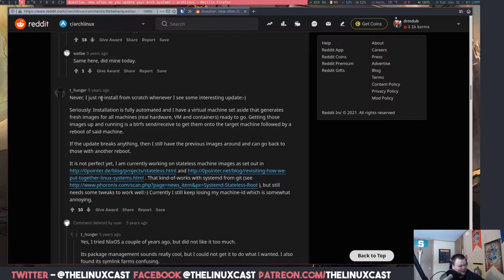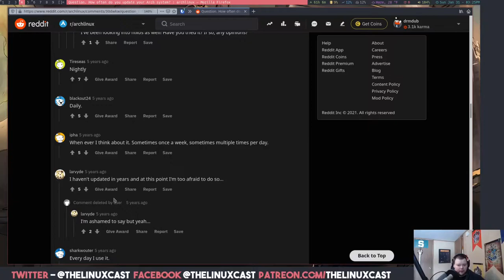How Often Should I Update Arch Linux?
The age-old question: how often should you update your Arch Linux Install?

-- Follow us 🐧🐧 --